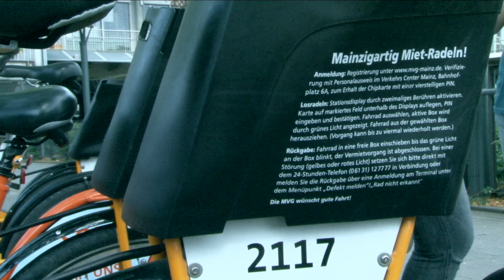Mainzer Mobilität - Ausleihe von Mietfahrrädern in Mainz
Bist du schon einmal durch Mainz gelaufen und hast die ganzen Mietfahrräder gesehen und dich gefragt, wie die Ausleihe überhaupt funktioniert? In unserem kurzem Video erfahrt ihr es!